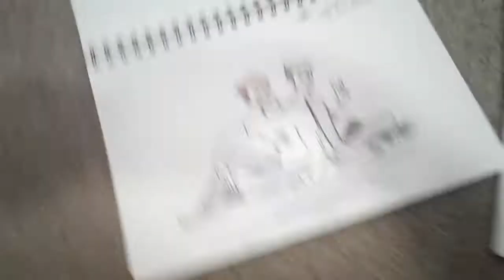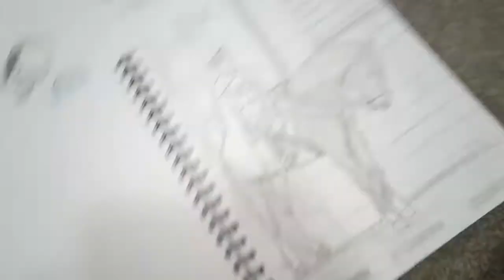My bad drawings part 2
Iam sooo bad at making videos